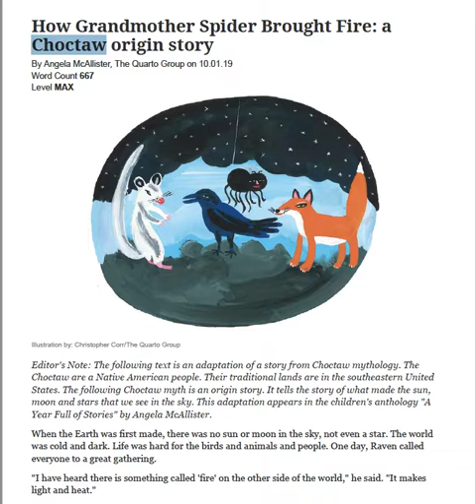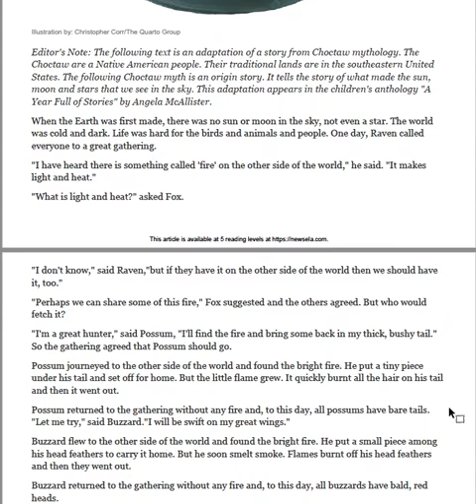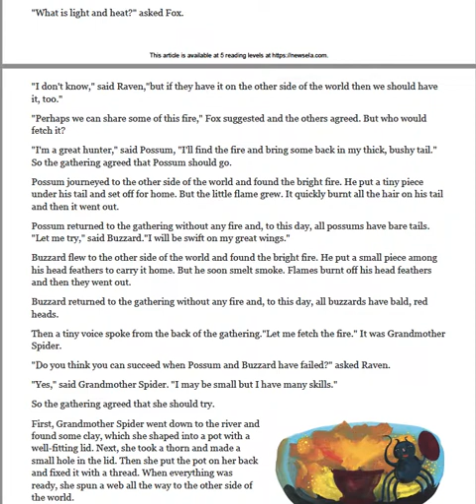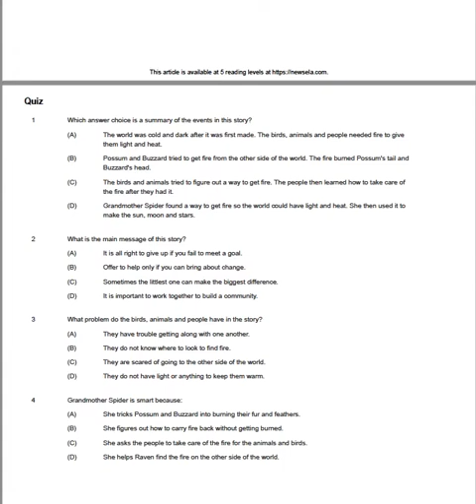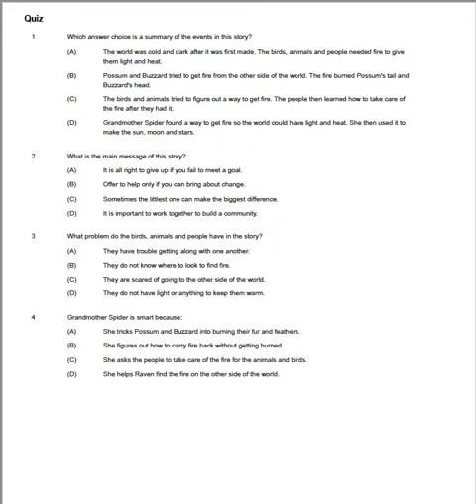G4 L26 Spider Fire Text with Questions